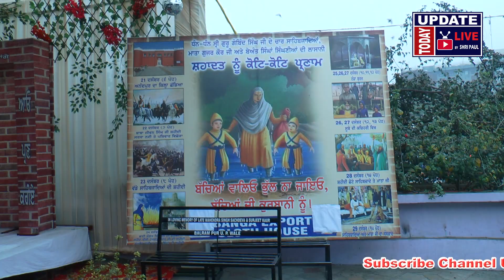Ludhiana LADLI FAUJ | Dhan Dhan Guru Gobind Singh Ji ਚਾਰੋ ਸਾਹਿਬਜਾਦਿਆਂ ਨੂੰ ਸਿਰ ਝੁਕਾ ਕੇ ਲੱਖ ਲੱਖ ਪ੍ਰਣਾਮ